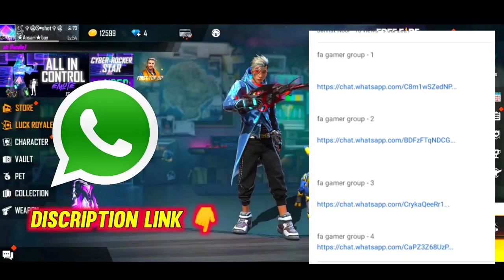Tonight update new top-up event | aaj raat 12 bje kya ayegaa| ff new event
Aaj rat 12 bje kya ayegaa | Tonight update | FF new event | free fire garena

New event 23 September
Fa gamer

1. Garena free fire Indonesia live
2. Garena free fire Brazil live
3. Garena free fire India live
4. Garena free fire Brasil live
5. Garena free fire Singapore live
6. Garena free fire Thailand live
7. Garena free fire Vietnam live